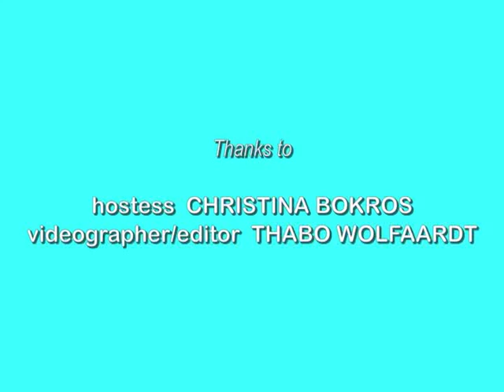RealityWanted.com Red Carpet Interviews With Kaba Modern, Gretchen Bonaduce, Ray Cunningham, Willie Mac, Travis Brorsen, Thing 1 and 2, Alonzo Bodden, Traci Bingham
RealityWanted.com at the 2008 Fox Reality Channel Really Awards Red Carpet Event. Interviews with Kaba Modern of Americas Best Dance Crew, Gretchen Bonaduce (Gimmie My Reality Show), Ray Cunningham, Willie Mac (College Hill), Travis Brorsen (The Greatest American Dog), Thing 1 & 2 Flavor Of Love, Alonzo Bodden (Last Comic Standing), Traci Bingham  (Gimmie My Reality Show)